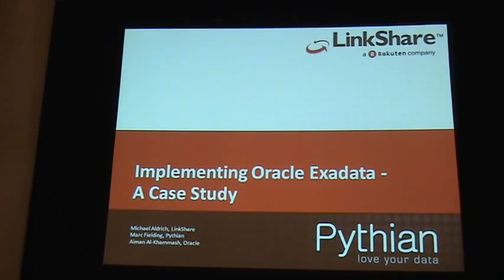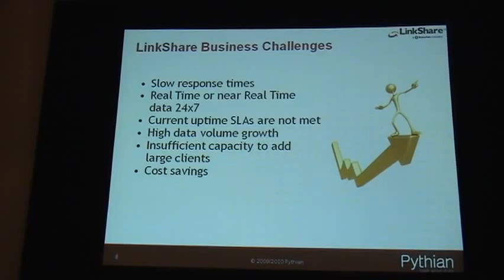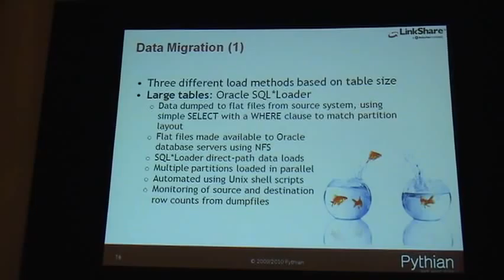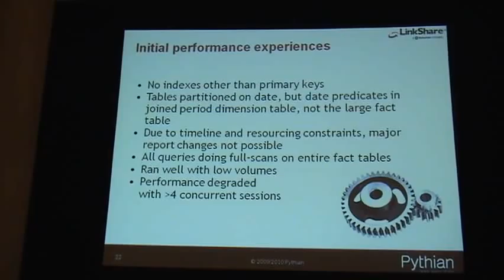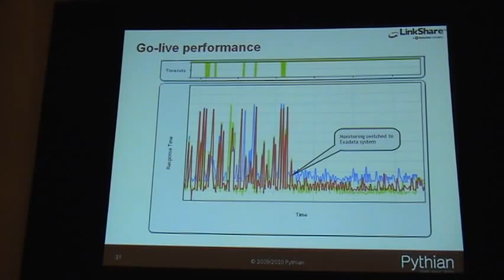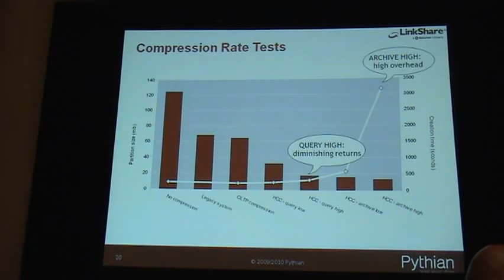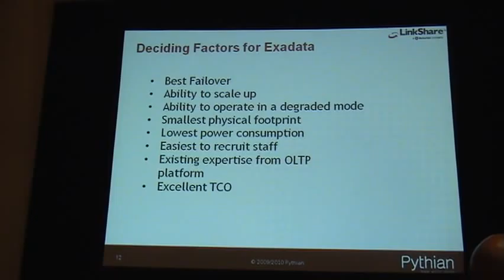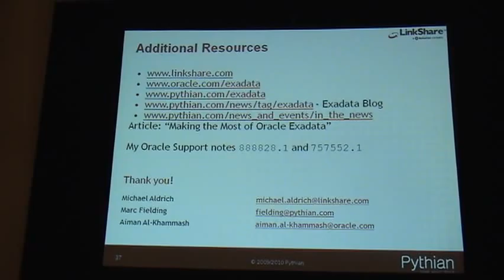Implementing Oracle Exadata: An IBM DB2-to-Oracle Exadata Case Study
by:
Michael Aldrich, LinkShare Corporation, Senior Business Intelligence Database Engineer

Marc Fielding, The Pythian Group, Inc., Senior Consultant

Aiman Al-Khammash, Oracle, Principal Member of Technical Staff

In this session at Oracle OpenWorld 2010, LinkShare and Pythian offer a real-world example of migrating a 17-server, 68-partition IBM DB2 environment to a geographically distributed Oracle Exadata V2/ Oracle Database Machine environment and the strategy for success, from planning through execution. Learn the significant business and performance advantages of the integrated Oracle Database Machine/Oracle Exadata technology, including reduced costs, shorter deployment time, superior performance, increased functionality, and streamlined support. Experiences with hybrid columnar compression, integrating real-time data updates from multiple sources, performance tuning, and 24/7/365 high availability are discussed, with pitfalls to avoid and best practices.